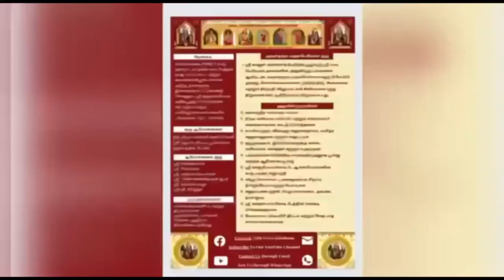603 Vedam at your Home - 01.09.2023